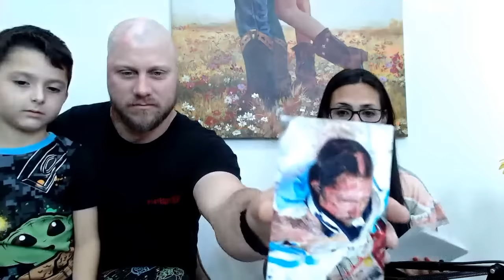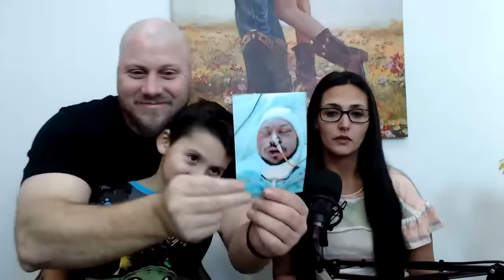GRAPHIC Pictures of injuries and Surgeries PT.1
GRAPHIC Pictures of Co-Host John's injuries and Surgeries PT.1
Join us as we show pictures of John during and after his surgical reconstructions and answer many questions about his injuries. Also speaking about where John's wife Tiffany was the day of johns work accident. There has been over 30+ surgeries since 2019. We recognize that the only way to be real with everyone is to do real life as we explain our life. In this episode you'll see our son Korbin who is also recognized on social media now as the "safety man". Teach your children young about safety and if you've been through something traumatic they're never too young to hear your story. Our son was just a year old when John almost lost his life. Now korbin reminds his piers about the dangers of electricity and much more. We thank you all for your continued support!